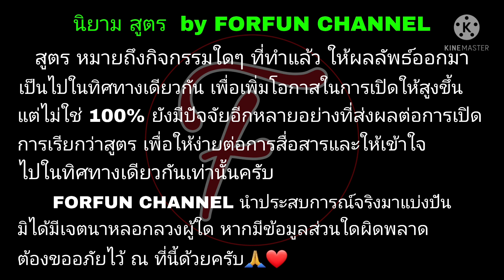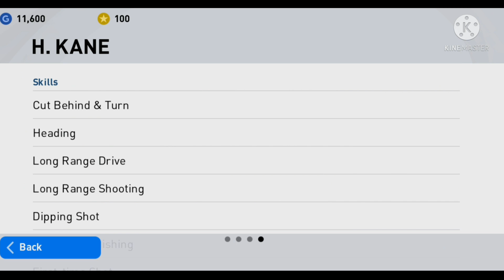สูตรเปิดแพ็ค ep.43.4 iconic moment AC MILAN ผีกาก้า efootballpes2021(รายละเอียดใต้คลิป)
สนใจฝากพิเศษเปิด iconic moment